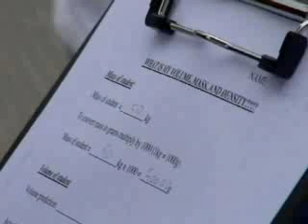7 Science - What is my mass, volume & density?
Ms. Foley and Dr. Browning got students to measure their own body volume, mass and density using water displacement and wheelie bins.  Original video by Andrew Marks.  Web edit by Jonathan Chambers.